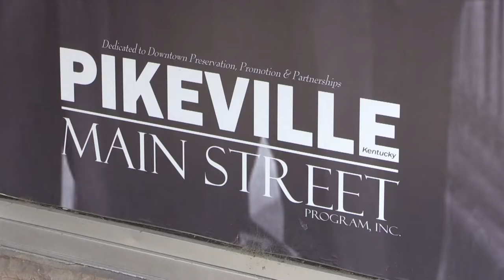Hippie Fest Comes to Pikeville on October 22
Hippie Fest will feature vendors, music, and a costume contest.